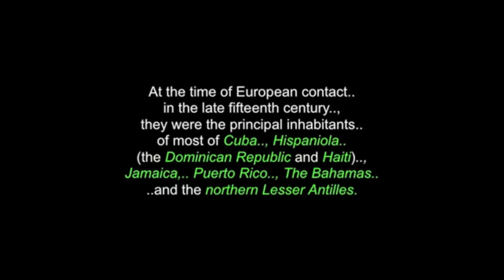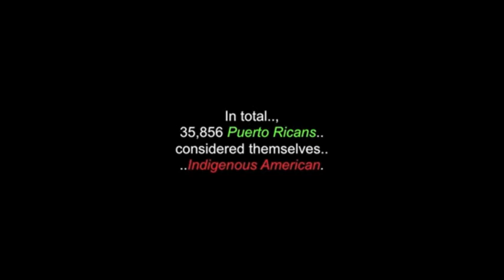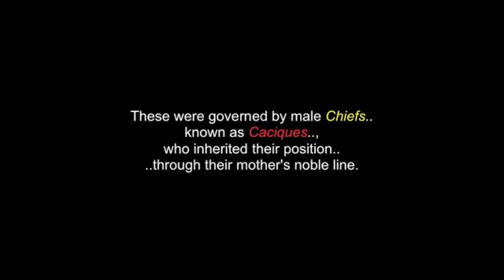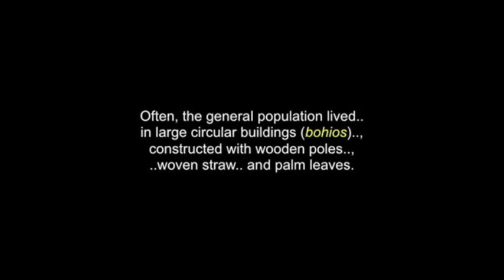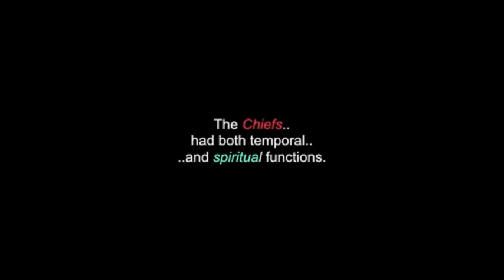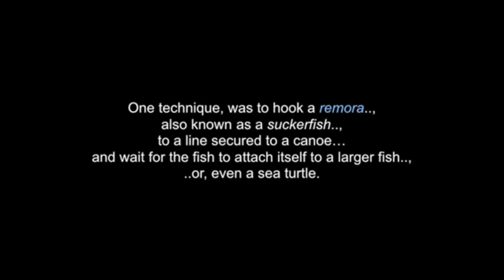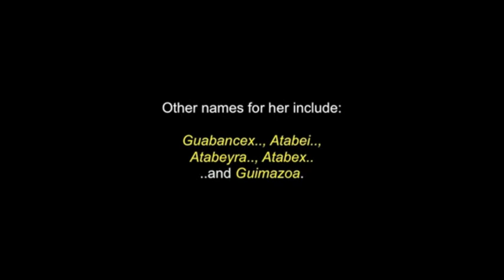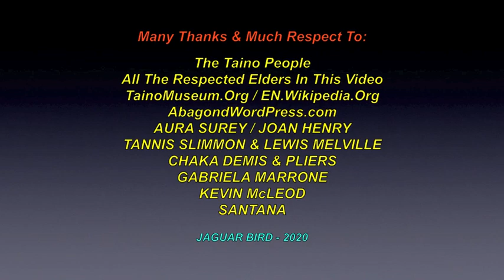The Taino People: Part 1 of 2 - History, Culture, Associations Pre-Colonization (*EDITED)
This is a RE-EDIT of an older video from this channel. It is *Part 1 of 2.*. for the ""The Taino People".. and about their their first meetings with Columbus, in 1492.  (*Note: All of the songs on this video were previously accepted on other videos in this channel.)

There is also a Part 2 video in here (of course) and  another associated video.. for "The Arawak People".  Both of these Peoples were the first to encounter the "colonists".

The Taíno People are an Indigenous People of the Caribbean.  At the time of European contact in the late fifteenth century, they were the principal inhabitants of most of Cuba, Hispaniola (the Dominican Republic and Haiti), Jamaica,  Puerto Rico, The Bahamas and the northern Lesser Antilles. The Taíno People, along with the Arawak People“were the ‘first’ “New World” Peoples to be encountered by Christopher Columbus”, during his 1492 voyage.  The genocide that followed, is too big to be described in this description.  Watch both of these videos.

I claim no ownership of any of the clips, video and music expressed in this video...and employ my borrowing of them with much respect and thanks. Credits are also given at the end of the videos..., as well as below. No personal monetization is being done with this video, by me..., nor am I receiving any other benefits from any of these videos.. They are meant for all.., to heal, teach, discuss, inspire and inform...and share. No theft and/or disrespect is intended. I make these with love and respect.

I thank, with respect: The Taino People & Nations..;  Elder Marie Nanamaguey Maweiaru Crooke..; All the respected Elders in this video..; Wikipedia..com..;  abagondwordpress.com..; AURA SUREY..; TainoMuseum.Org..; "The War Against The Indians" - Harry Rasky..; Southern Poverty Law Centre..; Taino Calling Song..; Irka Mateo, La Tirindanga. Irka Mateo, La Tirindanga, & Vamo a Gozá..; UMG..;  Universal-Island Records..;  Merlin Symphonic Distribution..; Irka Mateo..; SME..; Arista..;  Ariola..; Believe Music..; TANNIS SLIMMON & LEWIS MELVILLE..;  CHAKA DEMIS & PLIERS..; SANTANA..; GABRIELA MARRONE..; KEVIN McLEOD... and to all the other brothers and sisters who have contributed to this video.., in any way... , with any clips, or photos.

(480P - You-Tube)